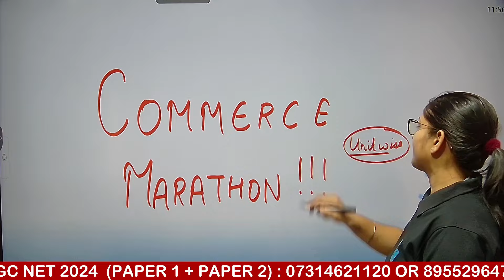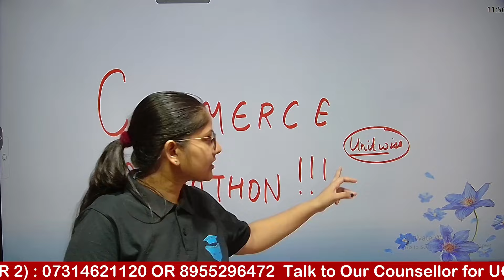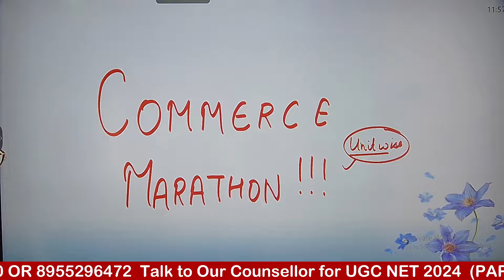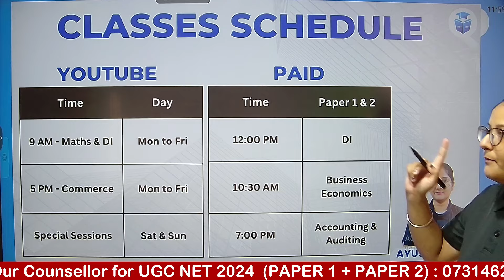UGC NET Commerce 2024 | Paper 2 Commerce Best Preparation With JRFAdda Application & Ayushi Mam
UGC NET Commerce 2024 | Paper 2 Commerce Best Preparation With JRFAdda Application & Ayushi Mam | UGC NET Commerce Preparation 2024 | UGC NET Paper 2 Commerce Preparation Strategy

Hi everyone!

Ayushi Gupta
JRF 2022

🌟 Doubt Forum.